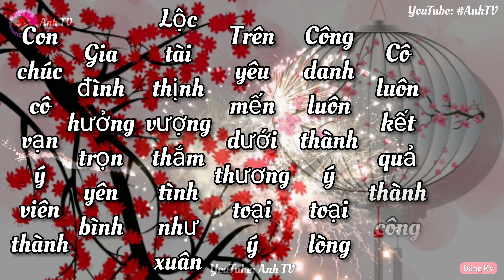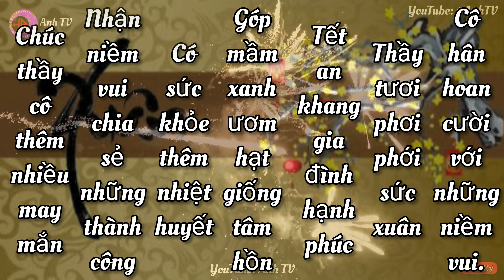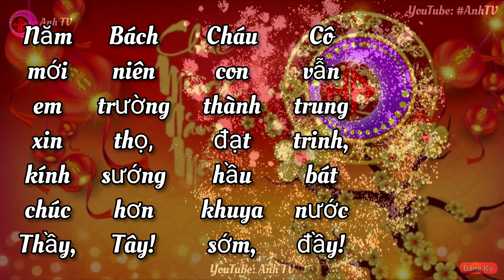Những câu lời chúc Tết 2024 hay nhất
Những câu lời chúc Tết 2024 hay nhất. Ông Bà, Cha Mẹ,Thầy Cô, Người Yêu, Bạn Bè ngắn gọn.

♡ Chào bạn đã đến với "Anh TV".

     - Sẽ tiếp nhận ý tưởng của bạn về cuộc sống.

☆☆☆ Mọi vấn đề đóng góp xin phản hồi ở phần Comment.!...

☆ Xin cám ơn về tất cả!... Do Not Reup.!...